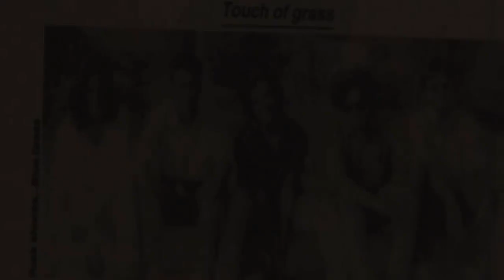Scorpions "When the smoke is going down" Cover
Track - Karaoke-Courtesy-YouTube
Vocal - Stephen Zak Pantagani
Video - Self-Styled